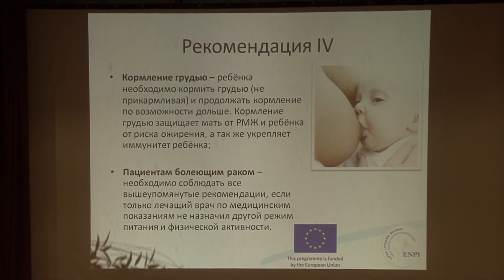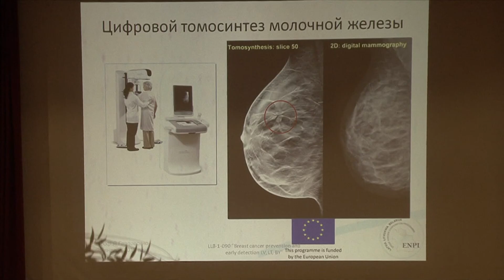Starptautiska konference par krūts vēža ārstēšanu.mpg